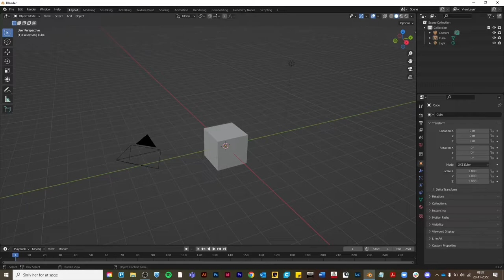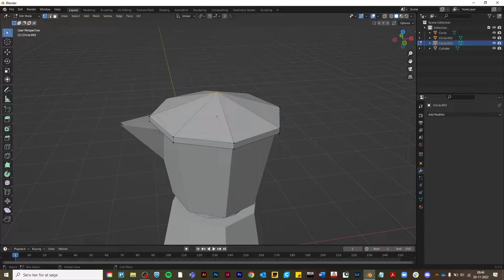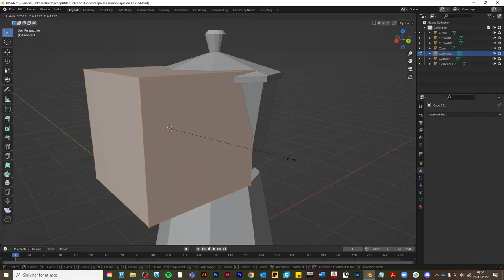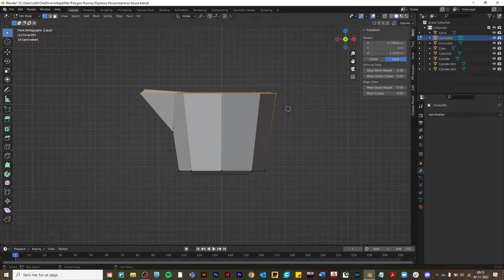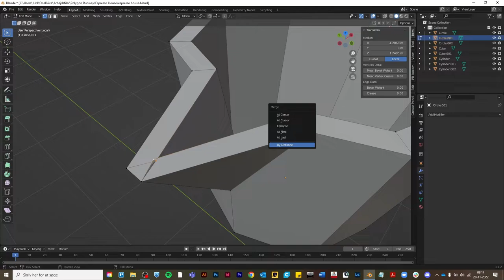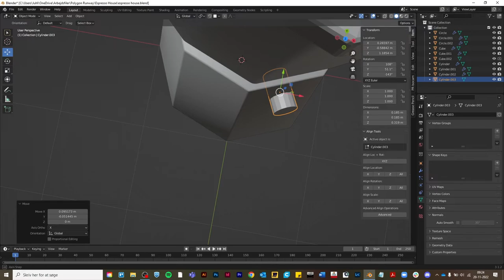This is how I created an espresso maker ☕️ in Blender | 3D low poly modelling process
I just loooove great coffee ☕️ 💚 So I thought it would be great fun to create an Espresso House 🏡